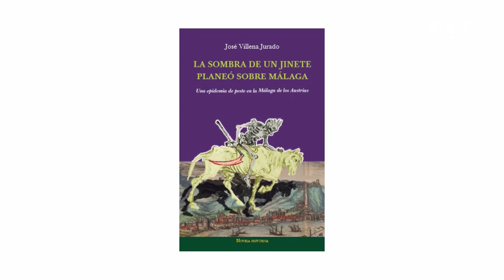MálagaTeVe| 02/11/2021 Pepe Villena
Entrevistamos al escritor José Villena que nos cuenta los detalles de su novela “La sombra de un jinete planeó sobre Málaga”.